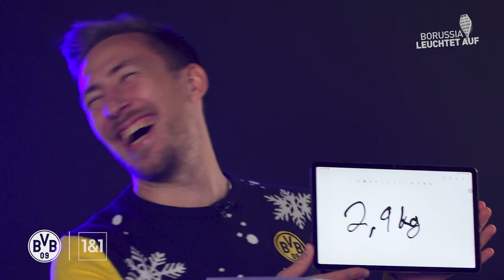Christmas special: Felix Passlack vs. Steffen Tigges: What's in the box?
Here you have a chance to win all items of this episode